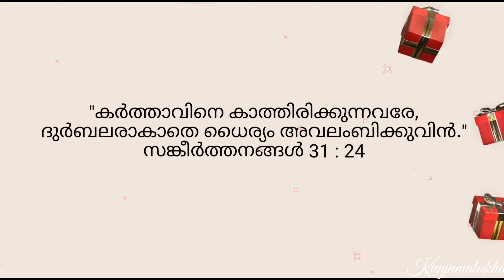Santa Claus Cap with White Paper/DIY Santa Hat/How to Make Easy Santa Hat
Easy paper santa cap

ഈ വീഡിയോ ഇഷ്ടമായാൽ ഷെയറും  ലൈക്കും ചെയ്യാനും ചാനൽ സബ്സ്ക്രൈബ് ചെയ്തിട്ടില്ലെങ്കിൽ ചെയ്യാനും മറക്കല്ലേ ...നന്ദി

Watch other videos in our channel